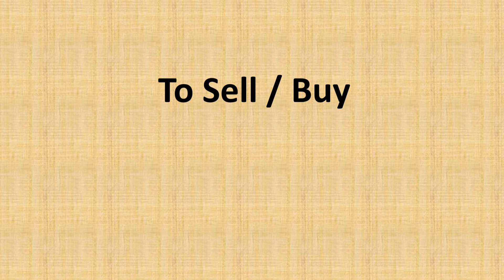5Acre Farm House Dosadu Village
LID 17
5Acre Farm House
Dosadu Village Shabad Mandal
Bobbilgam

Tirumalapur

Elgondaguda
Etlaerravaly
Tadlapalle
Rudraram
Chandenvalle
Hayathabad
Solipet
Maddur
Peddaved
Dammerlapalle
Nagarkunta
Bhongirpalle
Machanpalle
Polaram
Pothugal
Regadidoswada
Komerabanda
Obagunta
Shabad
Manmarri
Kakloor
Ananthawaram
Kesaguda
Rangapur
Kummariguda
Muddem guda